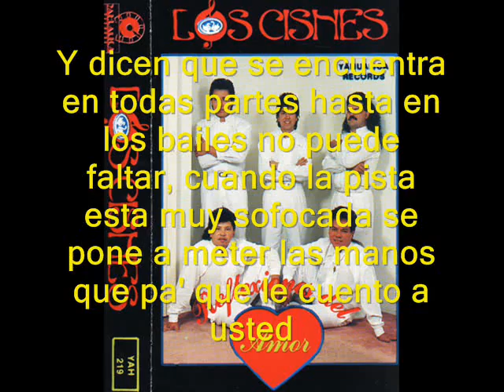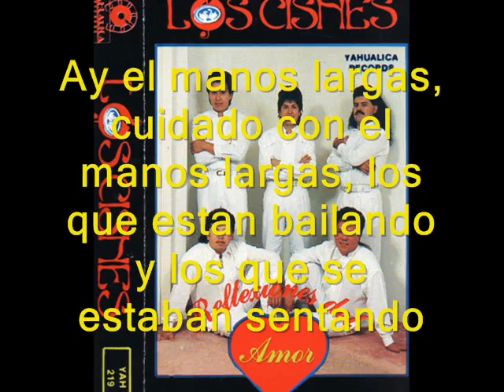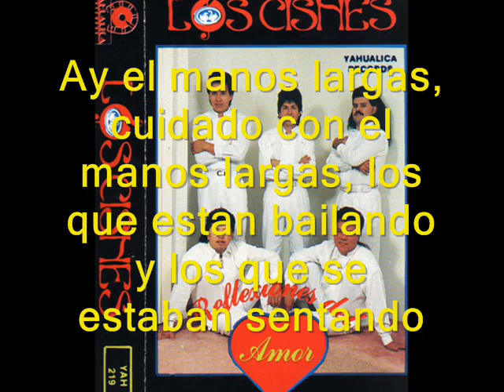El Manos Largas (Compositor) Enrique Lopez (Interprete) Grupo Los Cisnes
Grupo Los Cisnes graban el tema "El Manos Largas" del compositor Enrique Lopez.